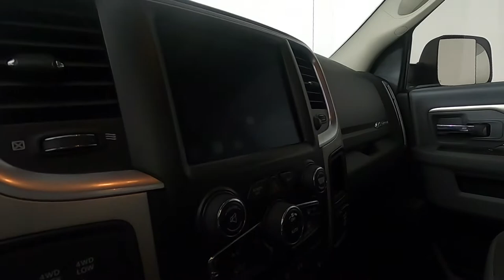2018 Ram 2500 Big Horn Truck 3C6UR5JL2JG160236